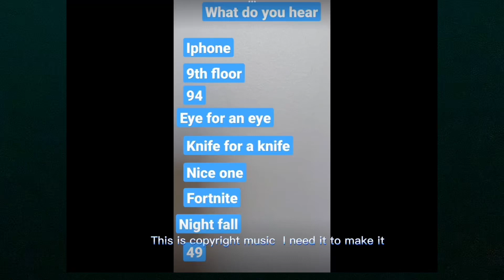100% not a short btw shoutout to